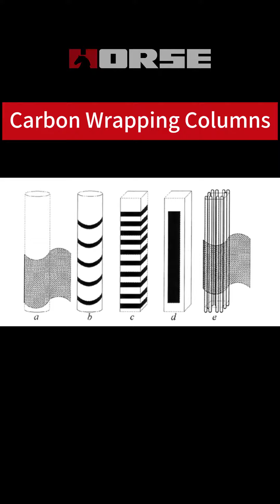Projects, Concrete Columns Strengthening with Carbon FRP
Concrete Columns Strengthening Projects